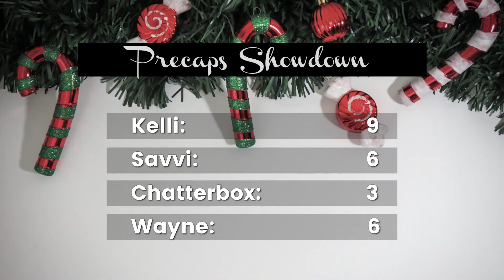Lightning Review - Christmas Next Door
Schmaltzmark Episode 141 – Professional broseph Jesse Metcalfe has an eye-opening Christmas, thanks to a violinist, a couple of kids, and a minivan. It's our Lightning Review of Christmas Next Door from Hallmark.